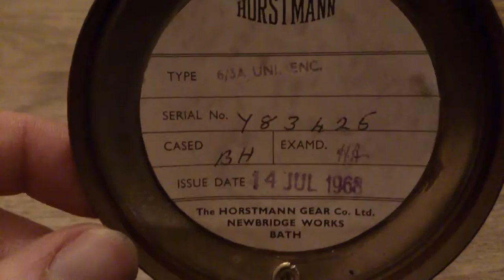Mechanical Clockwork Valve Timer Switch Steampunk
Horstmann Newbridge Controller Timer Valve Switch. These would of been used on gas lamps. They usually last 2 weeks before they need to be rewound.